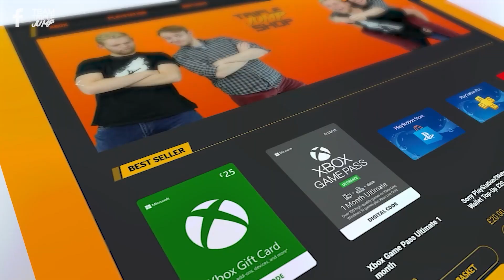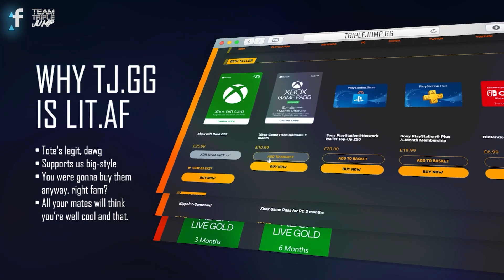TripleJump Podcast 135: Mario Movie Cast – What Would Be Our Weird Casting Picks?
Join Ben Potter, Peter Austin and Ashton Matthews as they run through some listener questions, what they're playing, some weird gaming news, and who they’d pick as their weird casting choices for a video game film adaptation. What about the MMO that won’t let you name yourself after Jeff Bezos? This is the TripleJump gaming podcast.

0:00 Intro
17:17 What We Playin'
42:40 WEIRD NEWS
01:04:10 Big Discussion